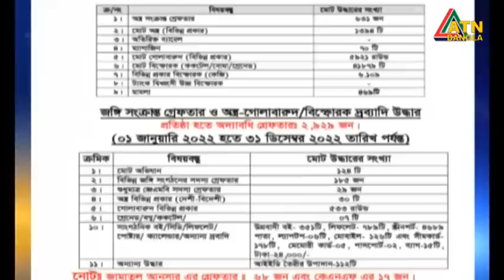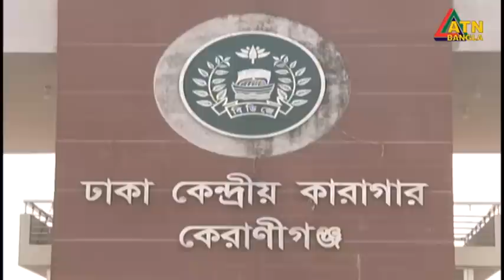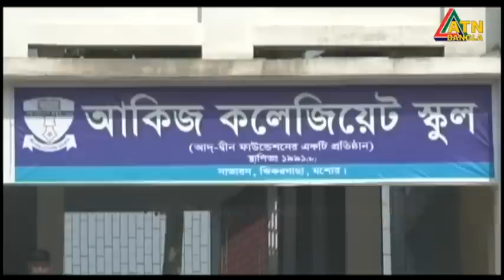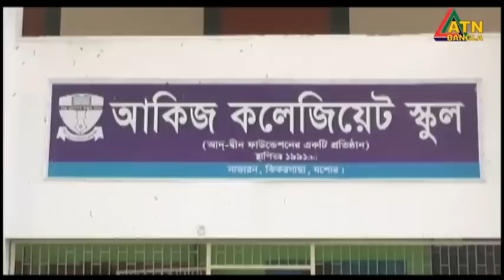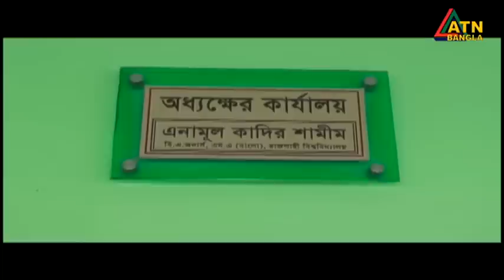এটিএন বাংলা ‌রাত ১০ টার সংবাদ । 19.03.2023 | Bangla Khobor | Bangla News | ATN Bangla News